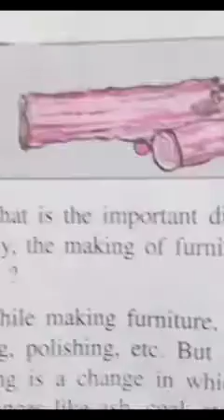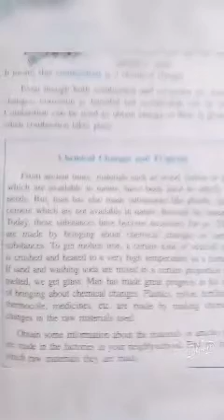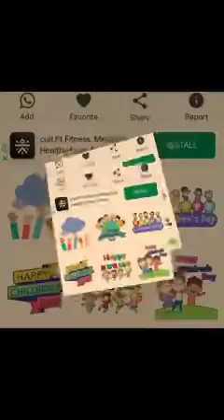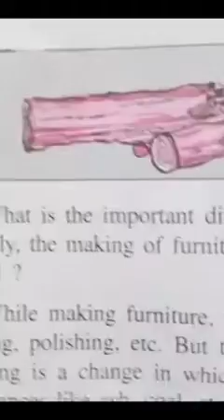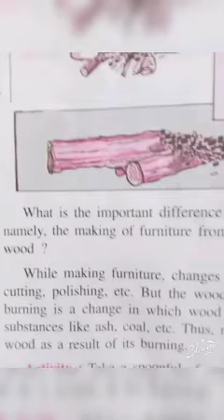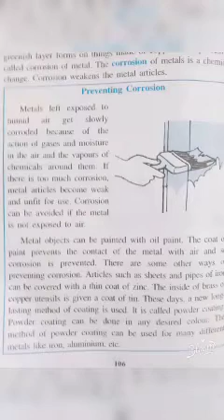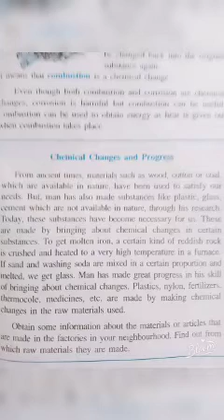videos combustion.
Grade:6
science, vibrant academy.